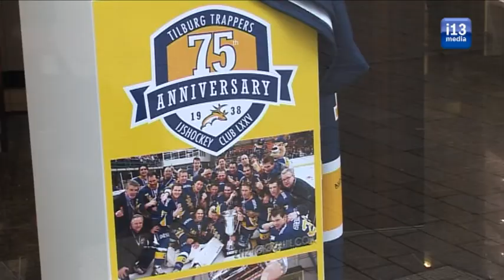Beker Destil Trappers uit Tilburg te zien bij Eekelaar Eye Fashion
De finalebeker van de Destil Trappers is tijdelijk te zien bij Eekelaar Eye Fashion in de heuvelstraat in Tilburg.